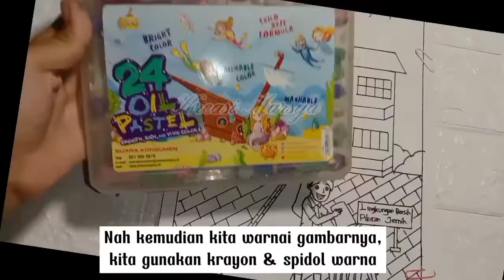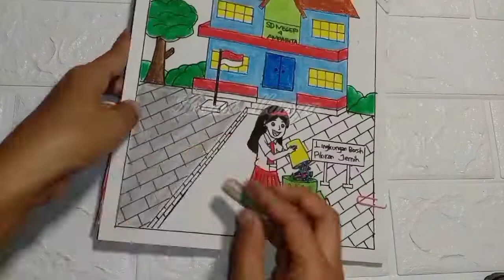Cara membuat poster kebersihan lingkungan sekolah || poster gerakan sekolah bersih dan sehat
hallo adik-adik tutorial kali ini saya membuat poster gerakan sekolah bersih dan sehat

Memiliki lingkungan sekolah yang  bersih, indah, tertib, rindang dan memiliki penghijauan yang memadai. Memiliki tempat pembuangan dan pengelolaan sampah yang memadai dan representatif. Memiliki air bersih yang memadai dan memenuhi syarat kesehatan adalah cerminan sekolah bersih dan sehat.

kebersihan lingkungan sekolah adalah kebersihan dalam ruang lingkup sekolah. contoh: sekolah yang bersih dari sampah, sehingga membuat penghuninya nyaman.

Jadi, ciri sekolah sehat adalah sekolah yang memiliki pengelolaan sampah yang baik. Misalnya, adalah dengan ketersediaan tempat sampah yang cukup. Tanpa kecukupan tempat sampah, sampah-sampah dapat berecer dan menumpuk. Hal ini tentu dapat bisa mendatangkan lalat.